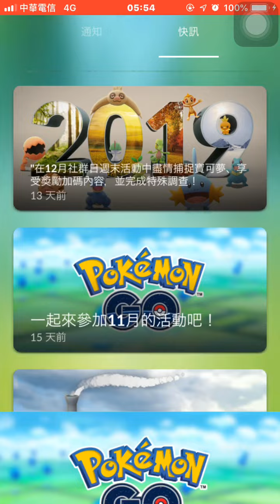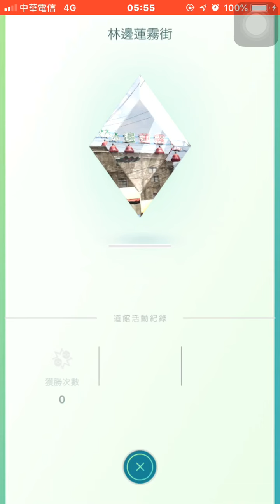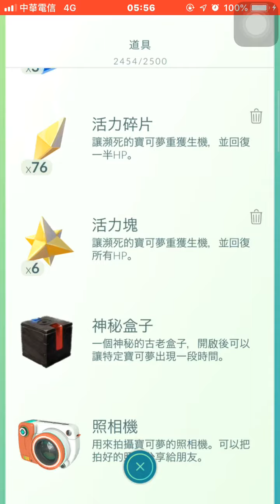12月11日VIP團體戰入場卷(雷吉奇卡斯)發卷囉！Pokémon go20191203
12月11日VIP團體戰入場卷(雷吉奇卡斯)發卷囉！Pokémon go20191203